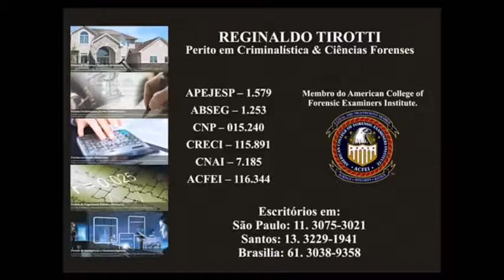Professeur expert Docteur Reginaldo Tirotti a déclaré que la lettre de Jucelino Luz est vraie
La science médico-légale

ie médico-légale». Souvent, le traitement est comme synonymes, se référant à la fois comme des sciences naturelles appliquées à la solution des crimes. Certains auteurs, tels que Grazinoli Garrido et Alexandre Giovanelli, traitent la criminalistique comme une discipline de la science médico-légale. Criminalistique provient du terme allemand kriminalistick et l'école allemande avec propagation en Europe, d'autre part, Forensic Science provient de la science médico-légale anglaise. Parmi les différenciations faites sont que le spécialiste du crime (détectives et enquêteurs) serait en charge de l'enquête et en charge des tests, tandis que les scientifiques légistes analysent scientifiquement les termes liés à l'objet de l'enquête.
Dans les enquêtes criminelles, l'objectif principal des professionnels de la zone est autant de confirmer la paternité des crimes que d'exclure la participation du (des) suspect (s). En cas d'homicide, une variété de ressources telles que les cheveux, le sang et les empreintes digitales laissés sur les lieux du crime sont utilisées et permettent d'identifier les suspects. Il est également possible de découvrir l'heure, la date, la cause de la mort, qui a tué et ce qui a conduit au meurtre. Les experts de diverses spécialités sont des professionnels qui effectuent des tests médico-légaux dans les institutions de police, associés au gouvernement, ou dans des cabinets indépendants.
Pour le succès du travail médico-légal, il est nécessaire d'utiliser certaines techniques. L'un est dermatoglyphics qui étudient les modèles de crêtes dermiques. Un autre largement utilisé est la technique de la poudre, dans laquelle les poudres sont déposées sur des surfaces lisses qui facilitent la décalcomanie des empreintes digitales.

Le professeur Dr. Reginaldo Tirotti, l'un des experts les plus respectés, sans manquer de respect ou de dévalorisation, parce que nous avons d'excellents experts au Brésil, est celui qui a vraiment analysé, et même publié, un rapport technique disant que la lettre est vraie. incontestable, à propos des lettres envoyées à TAM Airline en 2006 et 2007, donc il n'y a pas d'autre autorisation - donc toute autre information n'est que spéculation et contrevérité.

Mrio Ronco Filho - Journaliste d'investigation